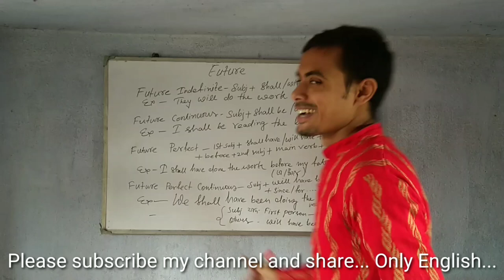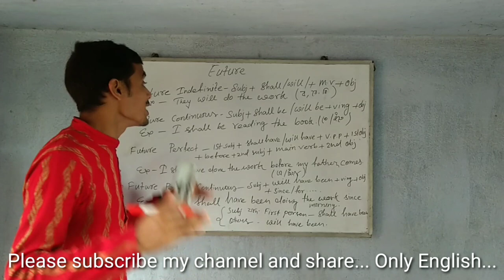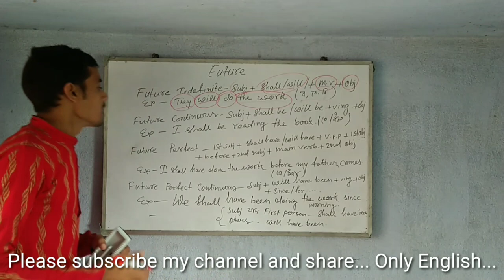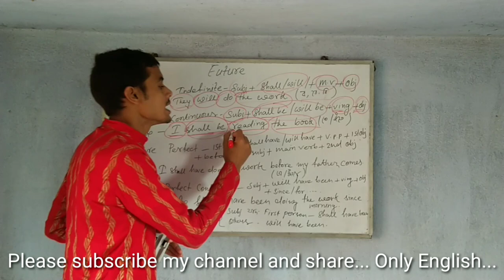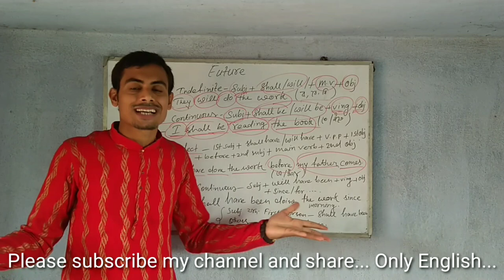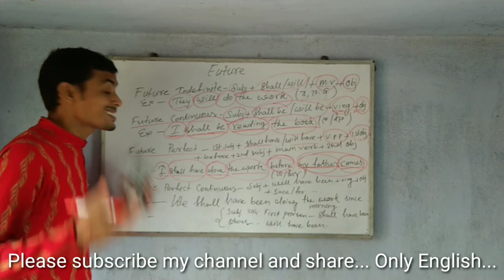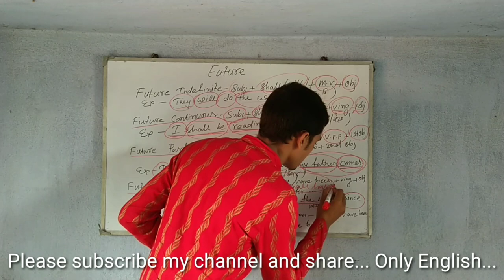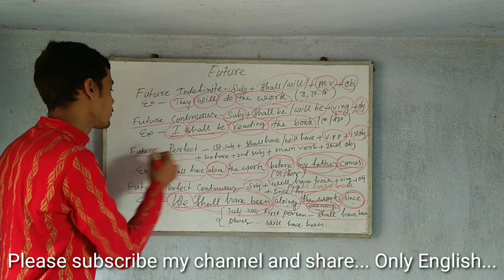Future Tense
Thank you my dear all students...